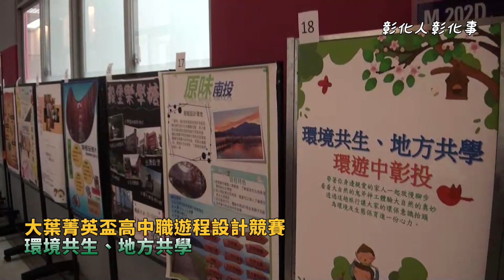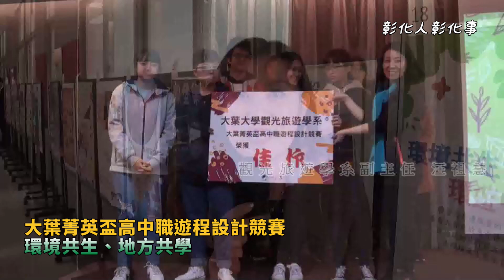大葉菁英盃高中職遊程設計競賽 環境共生、地方共學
〔記者林明佑／彰化報導〕彰化縣旅遊產業協會指導，大葉大學觀光旅遊學系承辦的「第六屆大葉菁英盃高中職遊程設計競賽」，7日在大葉大學舉行決賽，18支入圍隊伍聚焦「環境共生、地方共學」主題，提出充滿創意的三天兩夜旅遊。最後由明德高中、華南高商、長榮高中獲頒一、二、三名，分別獲頒獎金一萬元、六千元、四千元。